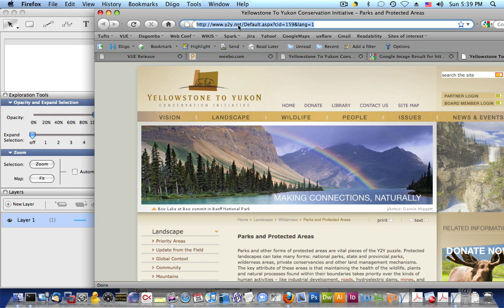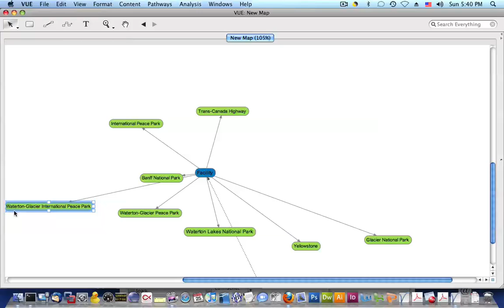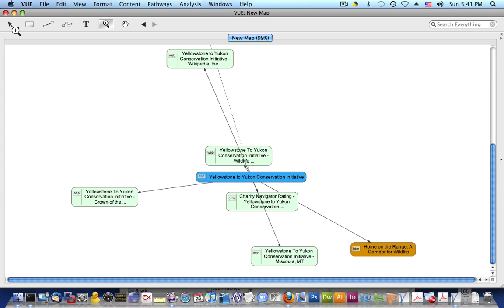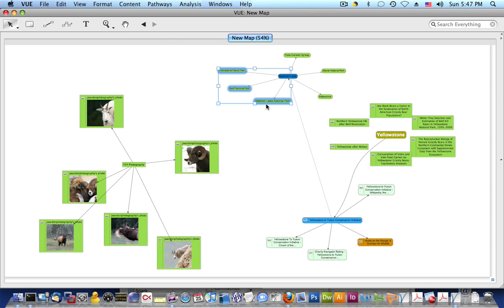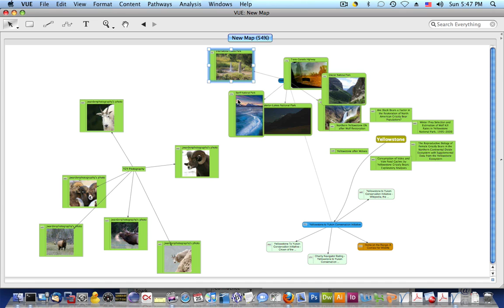VUE - Map Based Searching and Semantic Analysis Screencast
VUE, the Visual Understanding Environement, is a free and open source tool for visualizing data.  This video tutorial looks at how to use VUE to analyze the contents of a web page and begin constructing a map based on that analysis, bringing in various resources including your Zotero collections, RSS Feeds, and data from other repositories like the New York Times Article API, ad Flickr.  This tutorial explains how to bring together many of the features discussed in our other screencasts.